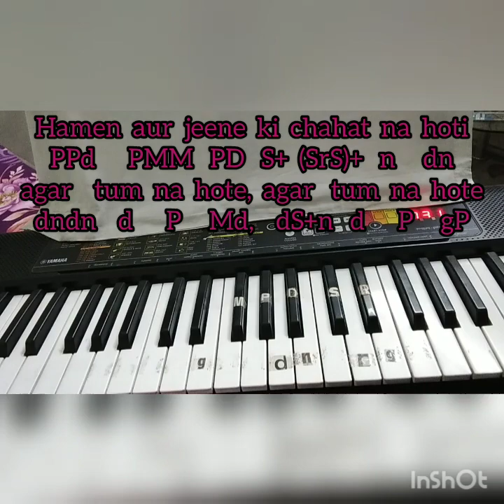Hamein Aur Jeene Ki Chahat - Tutorial.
Song by Lataji and Kishore Kumar in 'AGAR TUM NA HOTE' -1983.